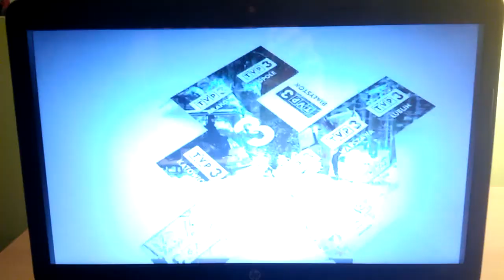T\/P3 Wrocław - Kolejna zapowiedź z 4.02.2018r.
T\/P3 Wrocław - Kolejna zapowiedź z Niedzieli 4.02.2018r.